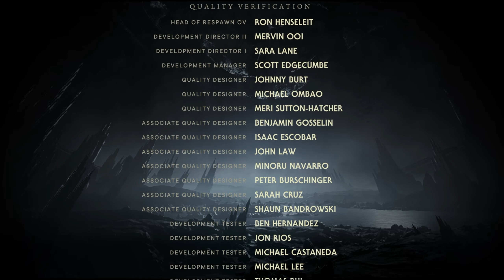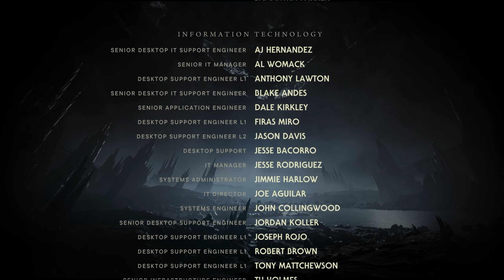DAS ENDE - ABSOLUT EPISCH ! | Star Wars Jedi Survivor Gameplay Deutsch PS5 German Lets Play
Star Wars Jedi Survivor Gameplay Deutsch PS5 German Lets Play - DAS ENDE

Die Geschichte von Cal Kestis geht in Star Wars Jedi: Survivor™ weiter – einem storybasierten Third-Person-Action-Adventure von Respawn Entertainment und Lucasfilm Games. Der storybasierte Einzelspieler-Titel spielt fünf Jahre nach Star Wars Jedi: Fallen Order™ und begleitet Cal auf seiner Reise, während die Galaxis immer tiefer in der Dunkelheit versinkt. Vom Imperium verfolgt, muss sich Cal am Rand der Galaxis neuen und bekannten Gefahren stellen.

Setze Cals Reise fort – Der einstige Padawan Cal ist zu einem mächtigen Jedi-Ritter herangewachsen. Dunkle Zeiten stehen bevor. Angesichts altbekannter und neuer Gegner muss sich Cal entscheiden, wie weit er zu gehen bereit ist, um all jene zu retten, die ihm am Herzen liegen.

Wachse über dein Training hinaus – Das filmische Kampfsystem kehrt mit zusätzlichen Machtfähigkeiten und Lichtschwert-Kampfstilen zurück. Nutze all diese Fähigkeiten und Waffen kreativ, um strategisch gegen eine Vielzahl neuer Gegner vorzugehen und Stärken und Schwächen zu nutzen, während du dein Training geschickt einsetzt, um deine Gegner zu bezwingen und all die Geheimnisse zu lüften, die dich erwarten.

Erkunde eine ungezähmte Galaxis – Erkunde in der Galaxis von Star Wars neue Planeten und vertraute Regionen mit einzigartigen Biomen, Herausforderungen und Gegnern. Beherrsche neue Fähigkeiten, Ausrüstungsobjekte und Kräfte, die dir bei der Erkundung deiner Umgebung und im Kampf völlig neue Möglichkeiten eröffnen. Angesichts größerer Gebiete und mehr Geheimnisse jenseits der ausgetretenen Pfade werden Spieler:innen, die über den Horizont hinausblicken, verborgene Belohnungen finden.